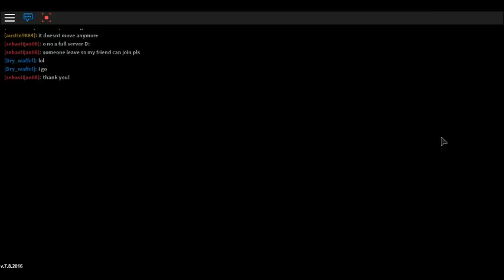Roblox Pokemon # 8 [ lost another legendary]